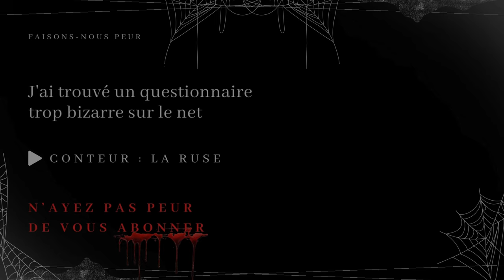Creepypasta FR - J'ai trouvé un questionnaire trop bizarre sur le net (conte horrifique en français)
😱 Faisons-nous peur 😨

"J'ai trouvé un questionnaire trop bizarre sur le net"